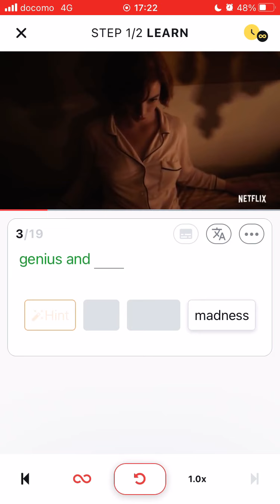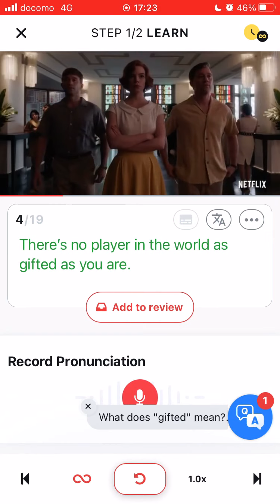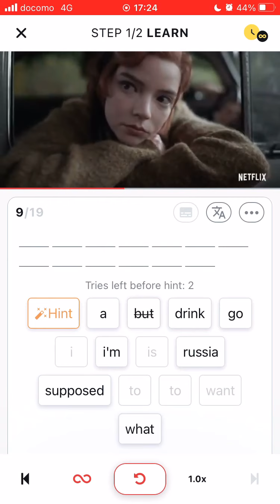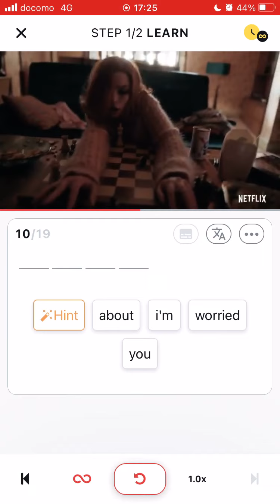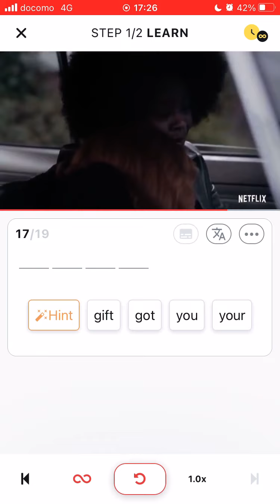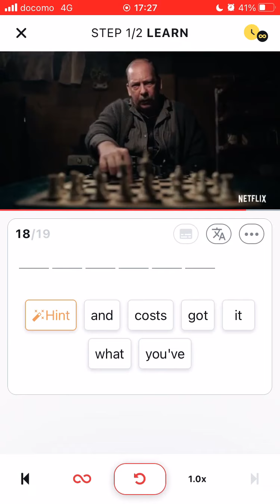“The Queen’s Gambit” Trailer (2/2) for English Listening Practice